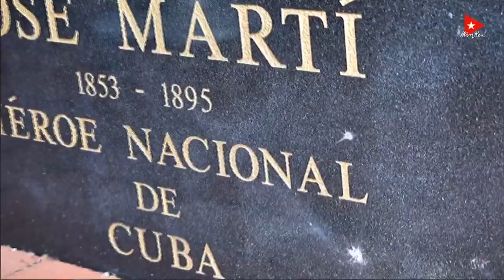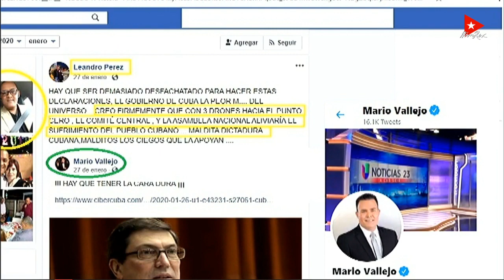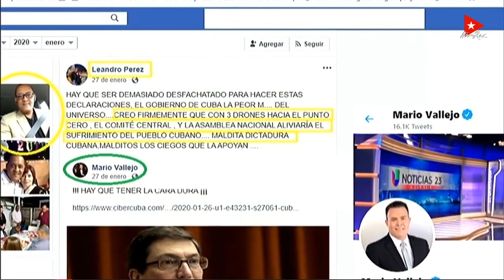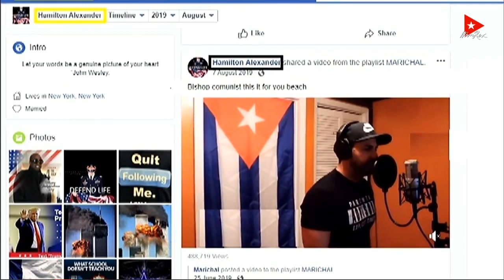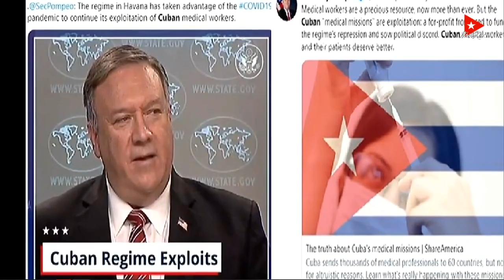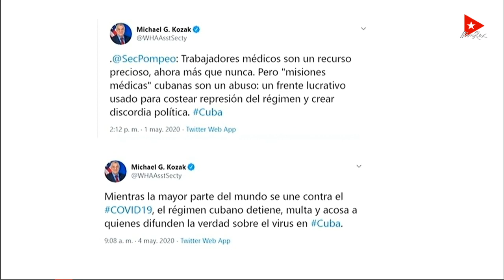Canciller cubano revela información sobre ataque terrorista contra Embajada en Washington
Conferencia virtual de Bruno Rodríguez Parrilla, ministro de Relaciones Exteriores de la República de Cuba, desde la Cancillería, el 12 de mayo de 2020.